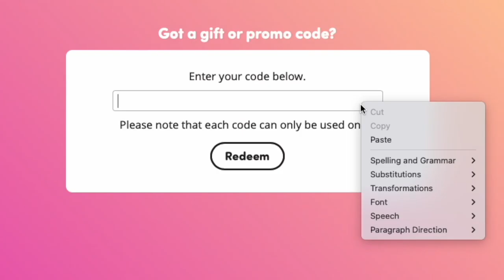Last Midsummer Festival!🌸|| Star Stable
Hello everyone! Today I'm going be checking out the Midsummer festival in Star Stable!